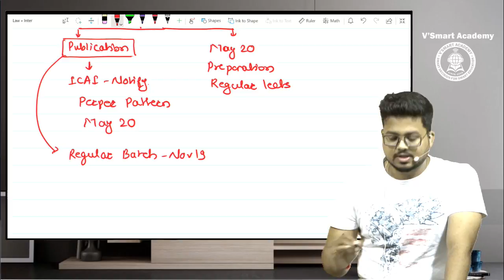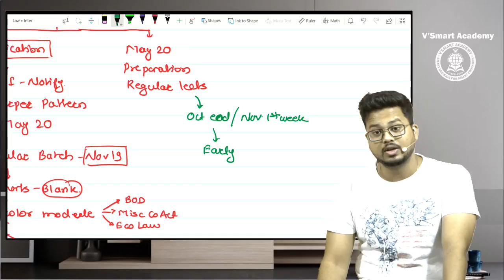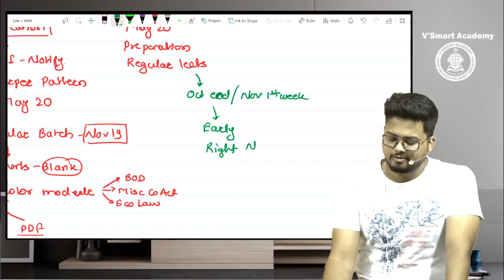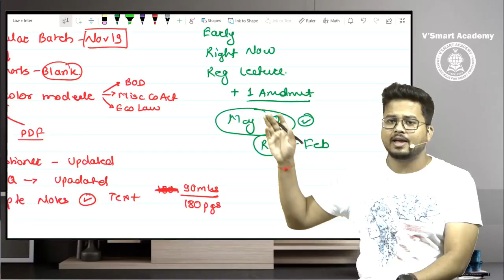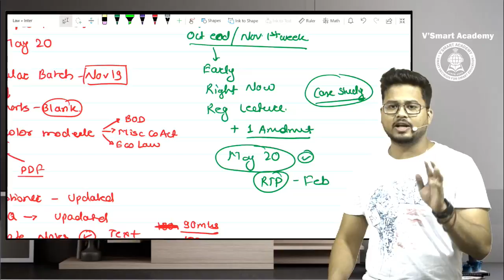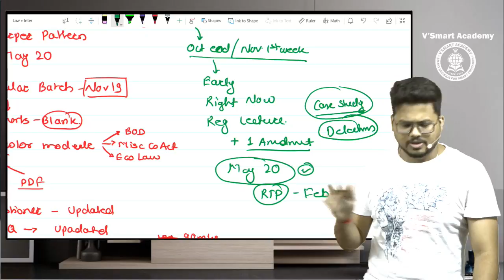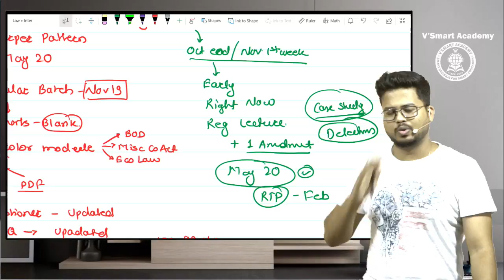Clarification on Publication book and Regular batch for May 2020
Hey Friends,